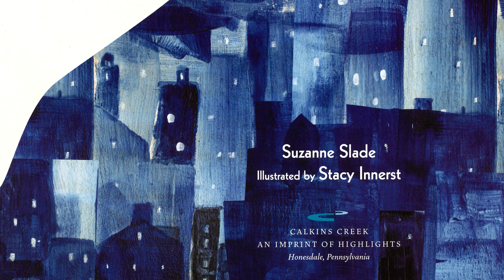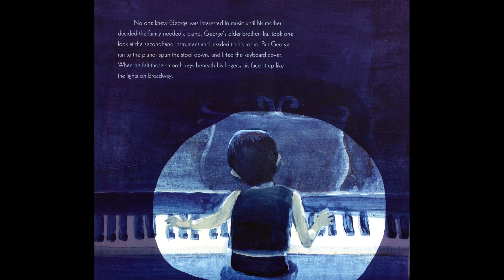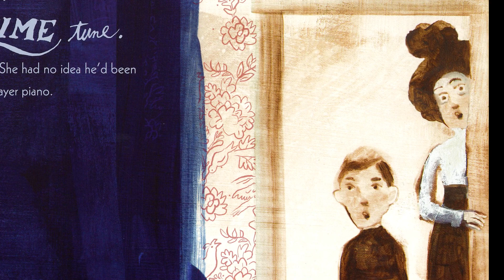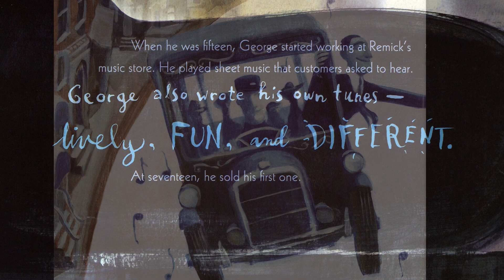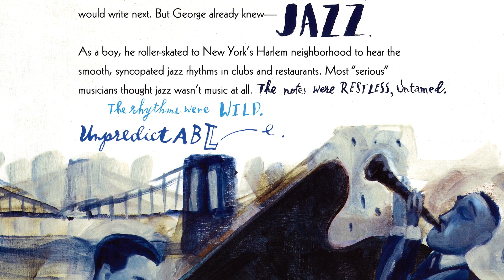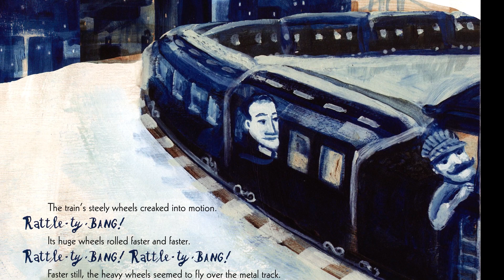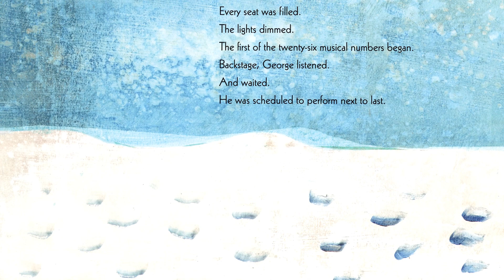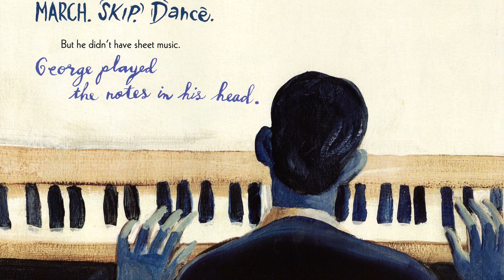The Music in George's Head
The Music in George’s Head, written by Suzanne Slade and illustrated by Stacy Innerst, is a wonderful picture book biography of American composer George Gershwin and a look at his famous composition Rhapsody In Blue.

Engagingly narrated by pianist Dr. Anthony Pattin and including the performance of several excerpts from Rhapsody in Blue, this presentation aims to be a fun, enjoyable, and inspiring introduction to Gershwin’s ‘kaleidoscope of America's melting pot” for children of all ages. Special thanks go to Jerald K. Rayl for video recording and editing.

If you would like to become a member of our CURIOUS MUSICIANS CLUB, explore the following activities and resources:

1. George Gershwin (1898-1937), born Jacob Gershovitz, was an American composer of Russian-Jewish ancestry whose works ingeniously blended the forms and techniques of classical music with elements of popular song and jazz.  Although he died young, when he was only 38, George Gershwin left behind an impressive and extremely influential legacy including the orchestral compositions Rhapsody in Blue (1924) and An American in Paris (1928), the songs "Swanee" (1919) and "Fascinating Rhythm" (1924), the jazz standard "I Got Rhythm" (1930), and the opera Porgy and Bess (1935). Learn more about George’s life and compositions by exploring the following links. What new information did you learn about Gershwin?

2. George Gershwin composed Rhapsody in Blue in about three weeks, when he was only 25. Did you enjoy the music? What was your favorite part?

The Music in George’s Head is available from multiple booksellers, and it is our hope that you will consider purchasing for your own library so you can enjoy it many times, over and over.